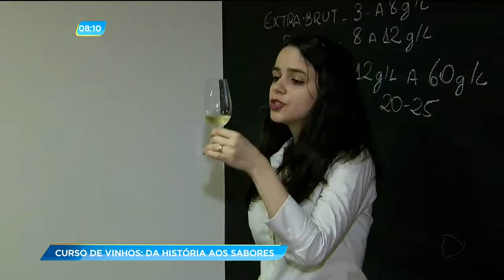GA - Curso de vinhos: Da história aos sabores - 15-06-2018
Dos mais baratos aos mais caros, o vinho se tornou uma bebida apaixonante. Mas para combinar combinar os sabores e harmonizar com o pratos é preciso um pouco de conhecimento. E o que não falta, são cursos para essa área.